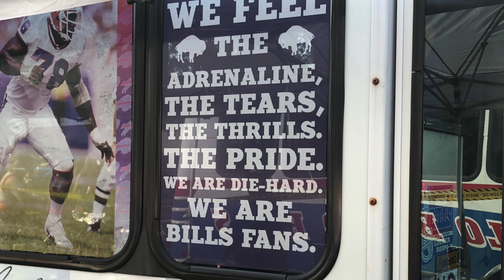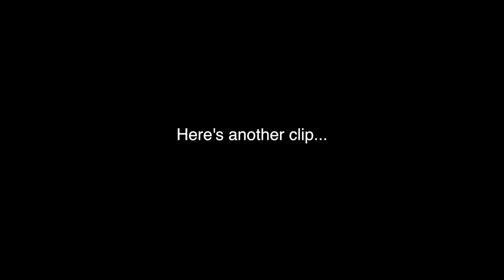Reporting Live for the Buffalo Bills’ Home-Opener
Here’s a look at what it’s really like to report live from the triumphant home-opener of an undefeated team. Last weekend was the first time I covered pregaming for my New York station as the fan excitement escalated.